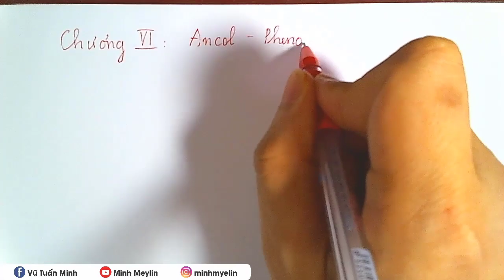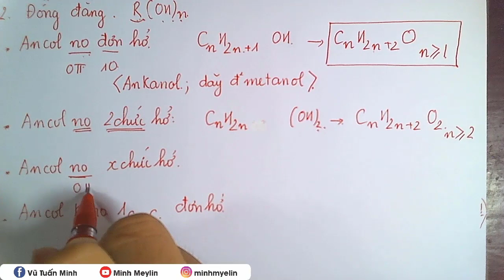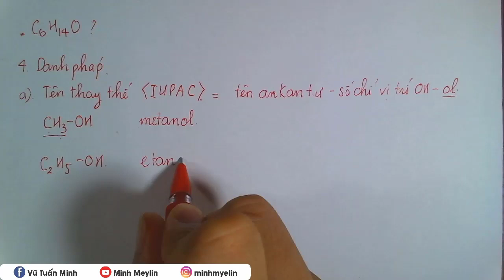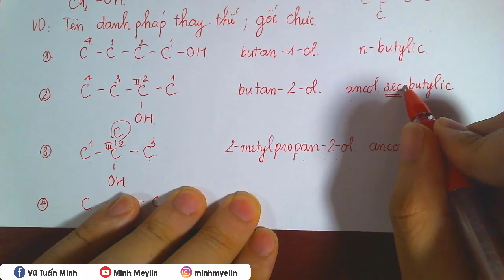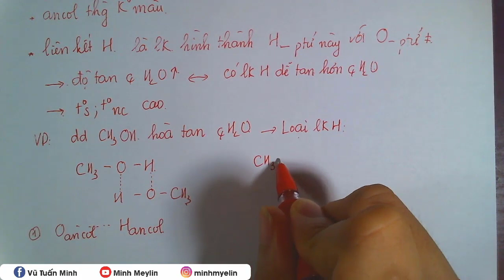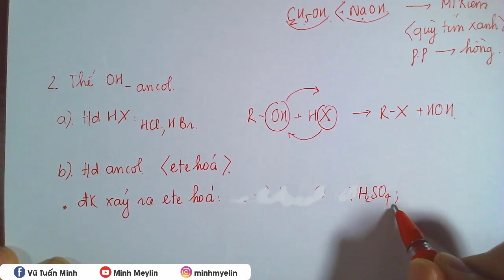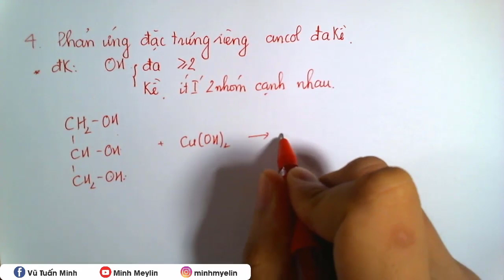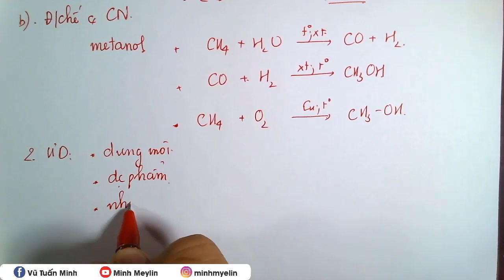[ HÓA 11 ] LÍ THUYẾT ANCOL chi tiết nhất